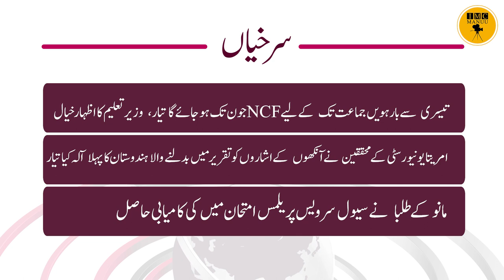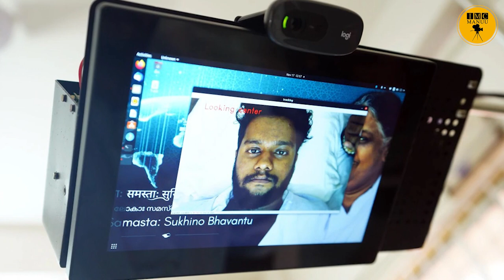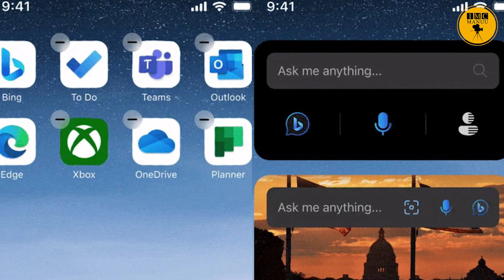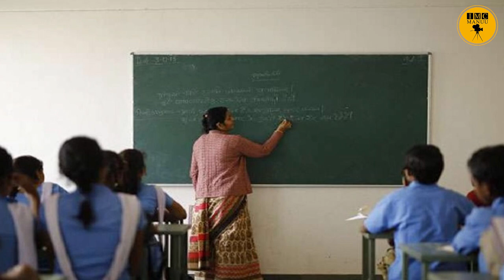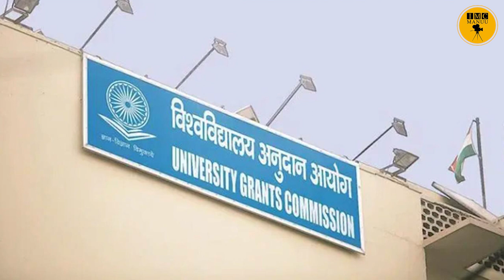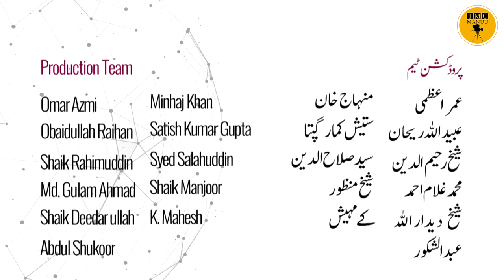Education News bulletin 24th JUNE 2023 | IMC MANUU